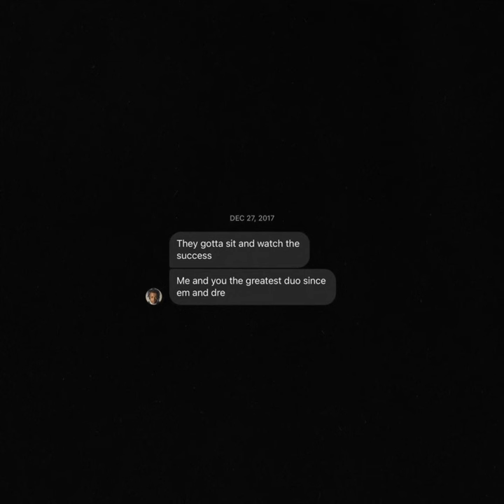EMOJI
EMOJI · Ronny J · XXXTENTACION

Arranger: CSR
Author: Jahseh Onfroy
Arranger: Papiyerr
Author: Papiyerr
Author: Ronny J
Arranger: Ronny J